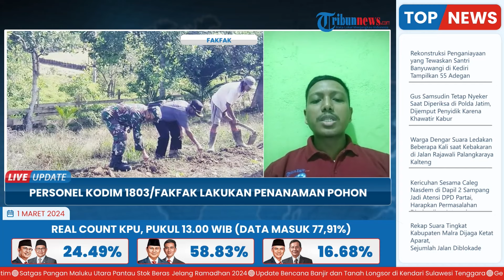Personel Kodim 1803/Fakfak Papua Barat Serentak Lakukan Penanaman Pohon Serentak di Distrik Bomberai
Laporan Wartawan Tribun Papua Barat, Aldi Bimantara

TRIBUN-VIDEO.COM - Secara serentak, personel Kodim 1803/Fakfak melakukan penanaman pohon di SP IV Distrik Bomberai, Kabupaten Fakfak Papua Barat.

Dari rilis yang diterima TribunPapuaBarat.com Kamis (29/2/2024), diketahui Komandan Kodim 1803/Fakfak, Letkol Inf Tri Handoko Wicaksono yang memimpin aksi serentak penanaman pohon tersebut.

"Kegiatan penanaman serentak ini dilakukan dengan menanam sejumlah 6.300 batang bibit dengan jenis alpukat, durian, jengkol, pinang dan beberapa jenis lainnya," ujar Letkol Inf Tri Handoko.

(Tribun-Video.com/Tribunpapuabarat.com)